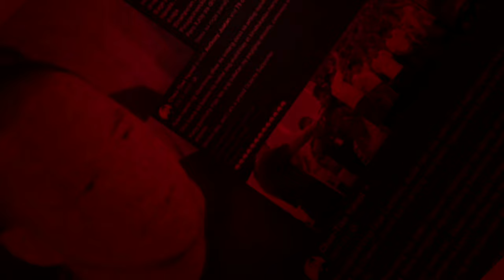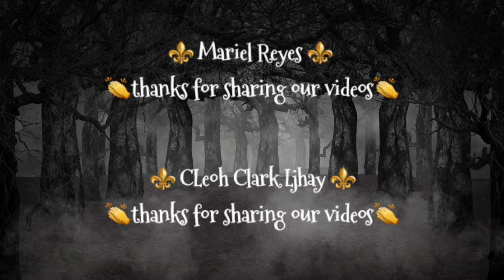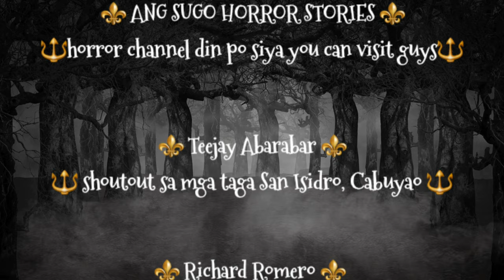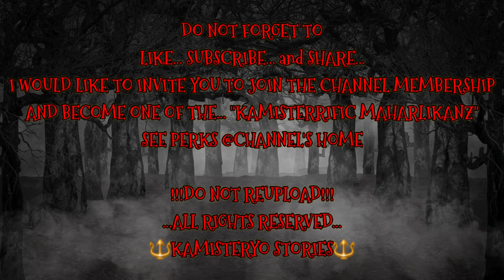BAKASYONISTA II | MANGYAYANGGAW | ANIMATION | TRUE ASWANG STORY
Ang mga Mangyan ay nagMULA sa MINDORO

Kahit sinabi ni Kris(sender ng story) na pure Marinduqueño sila pero pure Mangyan din ang tribe na pinagmulan nila eh di naman na yun nakakapagtaka dahil ang lugar na iyon ang nasasakupan ng MIMAROPA(MINDORO/MARINDUQUE/ROMBLON/PALAWAN)

Ibig sabihin magkakadikit o magkakalapit lang ang mga lugar na iyon at lalong lalo na ang MINDORO AT MARINDUQUE na maaaring bangkain... noon pa man ay uso na ang migration at di lahat ng MANGYAN ay nanatili lang sa MINDORO.

Yung sa PORT naman na BATANGGAS to MARINDUQUE eh si sender nalang ang nakakaalam noon... sumusunod lang ako sa sinabi niya... Maaaring may iniiwasan siya na kuwento sa parte na iyon...

As all we know ang route kasi talaga ay LUCENA to MARINDUQUE...

NARRATOR : KAMISTERYO
ANIMATOR : KAMISTERYO

Dahil sa inyo ito kung kaya tayo ay umaangat mga mahal kong KaMisteryo! maraming maraming salamat sa inyo! pati na rin sa aking mga kapatid na narrators!

PS. PLEASE INDICATE IF ITS TRUE OR FICTION

Your stories will be feature on our next vlog.

Ang channel po natin na ito mga KaMisteryo ay about sa "Short Horror Story Narration" po both True and Fiction po ay matutunghayan sa ating YouTube channel at free po ang lahat na at ibahagi at isend dito sa ating FB Page o sa gmail po natin ang inyong mga katatakutan stories and please indicate lamang po kung ito ay True Story or Fiction Story ako po ay maaari din na tumanggap ng hindi supernatural na mga kwento gaya ng SUSPENSE po na istorya na sa tingin niyo po eh naka-kakaba at naka-kikilabot. Atin po'ng suportahan ang ating YouTube channel at mag SUBSCRIBE po tayo at pindutin na din po ang NOTIFICATION BELL upang maging updated po tayo sa mga bagong istorya, weekly po ay mag uupload po ako ng mga bagong kentong katatakutan na tiyak ko po ay kawiwilihan niyo po at magugustuhan. Support din po natin ang ating FB Page na ito sa pamamagitan ng pag LIKE sa ating page. Maraming maraming salamat mga KaMisteryo!